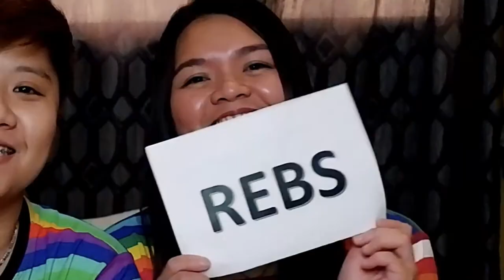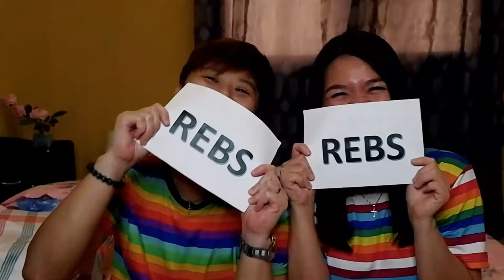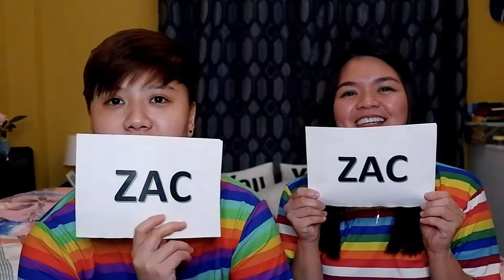'Most Likely To' Challenge | LGBT Couple 🌈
More challenges to come!!!